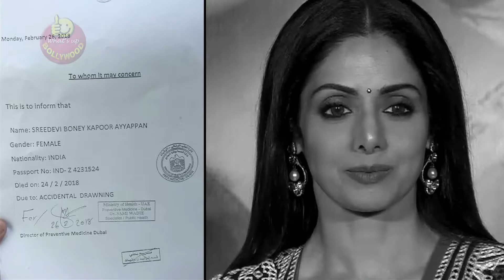Sridevi's Ashes IMMERSED In Rameshwaram (כתוביות בעברית)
The first picture of Sridevi's ashes being immersed in the Indian Ocean in Rameswaram, Tamil Nadu, by husband Boney Kapoor along with their daughters has come up on social media.
The photo shows Boney Kapoor holding the urn carrying Sridevi's ashes just before immersing in to the sea.
Sridevi died due to accidental drowning in a bath tub in a hotel in Dubai when she went to attend nephew Mohit Marwah's wedding. Boney kapoor along with his two daughters have big a final goodbye to Sridevi. The nation shall miss her